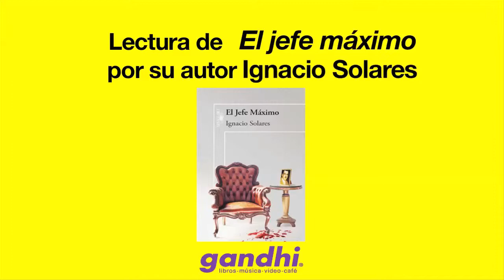Lectura de Ignacio Solares